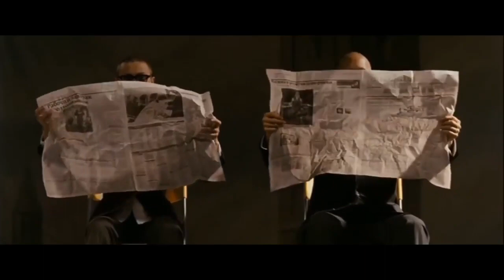BMW 5 vs ВАЗ /Lada/ Police cars in Russia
BMW 5 vs ВАЗ /Lada/ Police cars